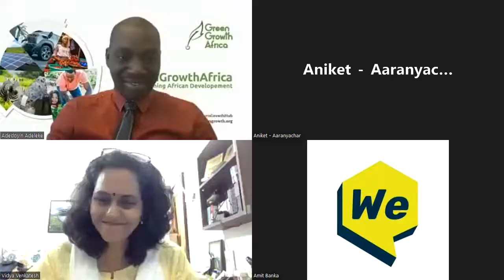The discussion focused on how future environmental activists may educate themselves.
The discussion focused on how future environmental activists may educate themselves and how doing so might help change the planet's present landscape to one that is more supportive of nature.
The quality of the information being taught to the students is more significant than its quantity. The necessity of preserving biodiversity, making learning more entertaining via audio-visual techniques, fun learning, questionnaires, and field trips can all be incorporated. The educators must maintain contact with those doing the actual work in their field if they are to actually gain benefit from it for our future activists.

We express our gratitude to our panel for a very interesting conversation:

Daniel Schaffer, CEO, Foundation for Environmental Education - Denmark
Vidya Venkatesh, Director, Last Wilderness Foundation - India
Adedoyin Adeleke, Executive Director, Green Growth Africa - Nigeria
Aniket Gupta, Wilderness Educator, Aaranyachar - India
Nomayi Hatyoka, Environmental Educator and Facilitator, Wildlife and Environmental Conservation Society - Zambia